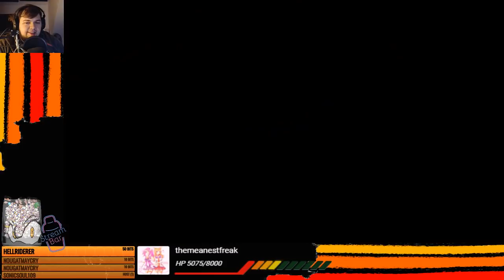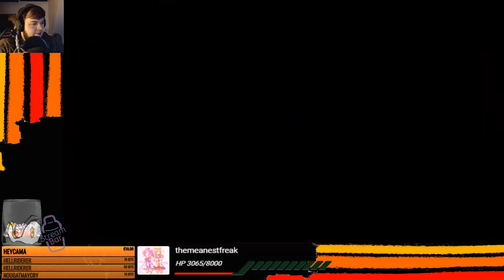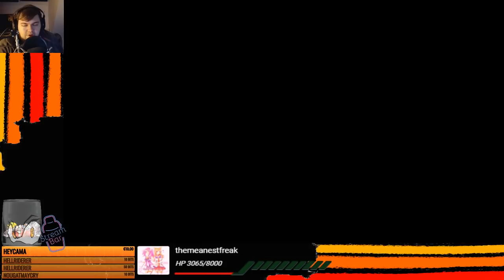Saftiger als es muss! Spyro Reignited Trilogy! (Riptos Rage)[GERMAN/BLIND] #6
Werdet Teil der Community:
Besonderen Dank an:
ShooshUnity 'Spyro